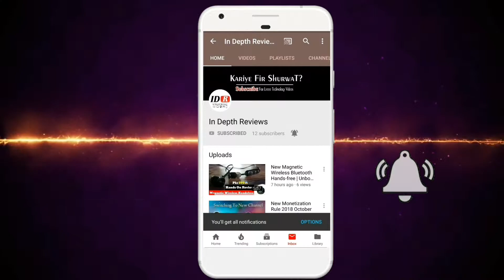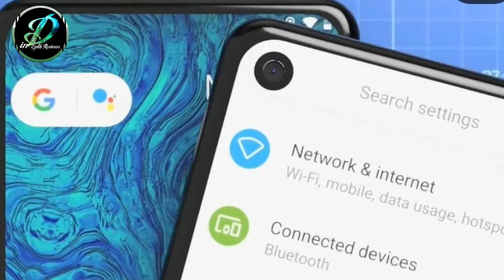Nokia 6.2 is Coming!! - Punch Hole Display? - Specs & Price In PK - RENDERS - In Depth Reviews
A.O.A! Nokia 6.2 is Coming Soon in pakistan.. Hey guys in this video let's talk about the Nokia 6.2 which is coming with Camera Hole Inside the Screen. Specifications, Price, Features of Nokia 6.2 is here.

Hope you Guys Enjoyed the Video So Don't Forget To LIKE The Video To Spread Love Among Us And Must Do SUBSCRIBE To Channel So We Have One New Family Member :) Thanks For Watching